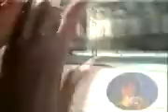The one where we met Morrissey. Dresden, Germany October 18, 1999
We met Morrissey! Dresden, Germany October 18, 1999